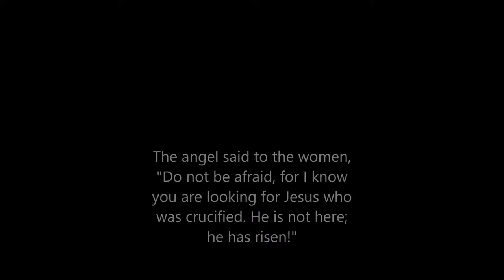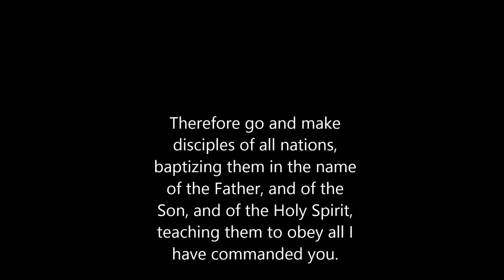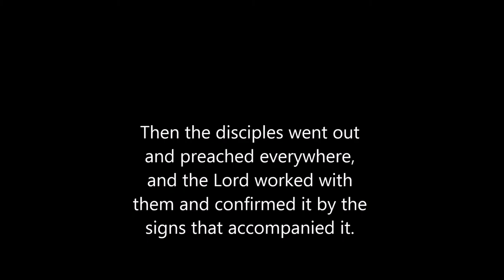Easter Morning (Matt. 28) - Soundtrack from E.T. the Extraterrestrial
Matthew Ch 28, set to John Williams!